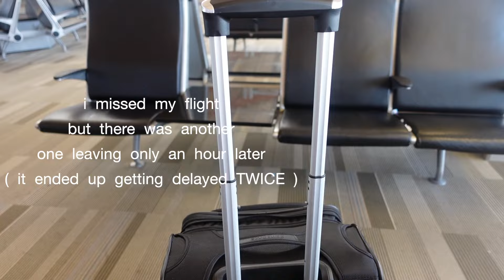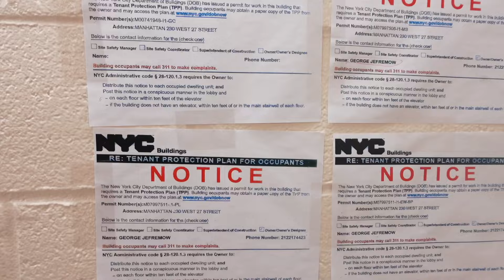first week of class @ FITNYC // fashion school vlog nyc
im back! i took a little break break, but i'm in my comeback era right now. i just started my second semester of college and i'm really excited to see how it goes! comment down below what else you guys would be interested in seeing!

*I DON’T OWN ANY RIGHTS TO THE MUSIC USED*

0:00 intro
00:59 monday
05:24 tuesday
06:42 wednesday
07:30 thursday
08:44 friday